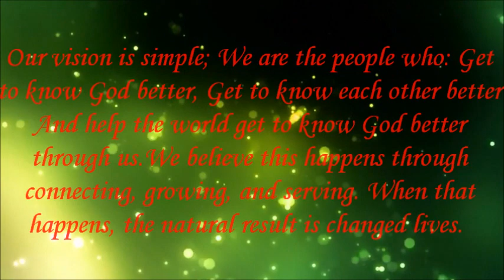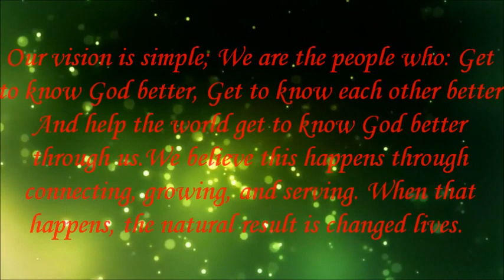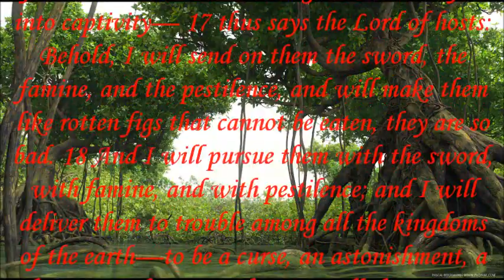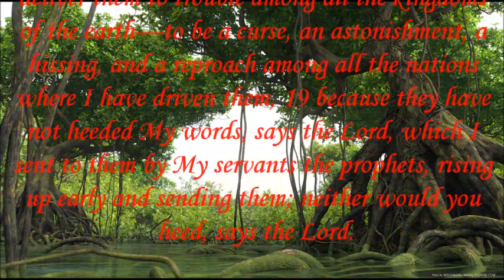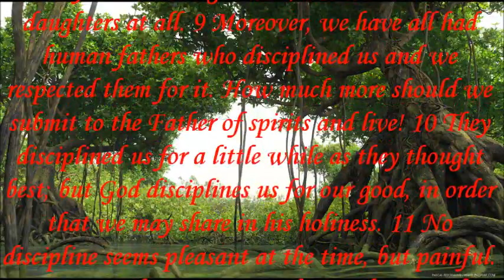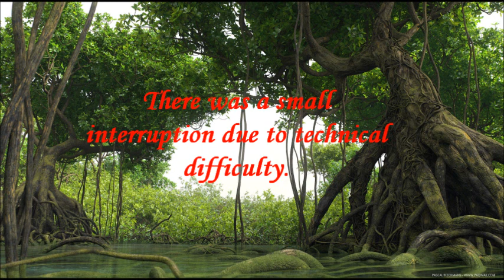Protected by Chaos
I am convinced, you've been in a big battle because you're in store for a big blessing. The same God that allowed you to go through embarrassment and testing, is the same God Who is about to reward with a testimony of elevation and triumph. (Please read Hebrews 10:33-36).